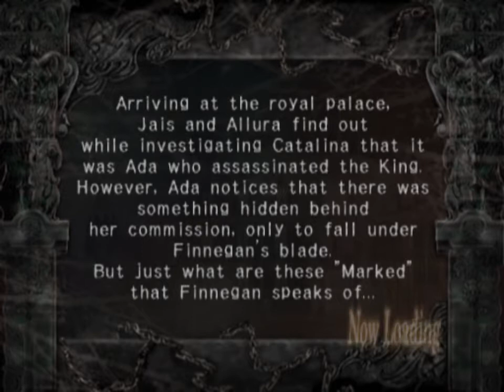Let's Play Trapt- Chapter 8: Pale Inheritance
It seems as if our jaunt into the palace is going to be a short one as this is our final chapter there, and that means we get to go on a tour today to check out all the rooms. And thankfully we have plenty of volunteers to help us show off the wonders of the palace and the rather odd kinks of the King.